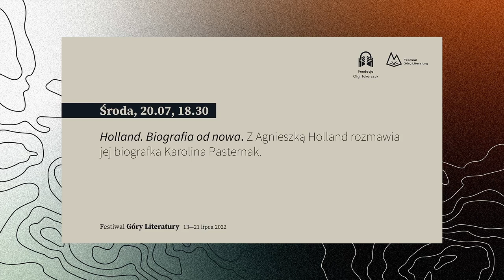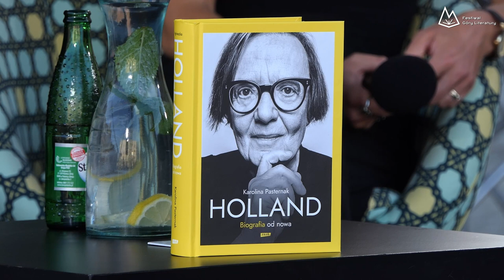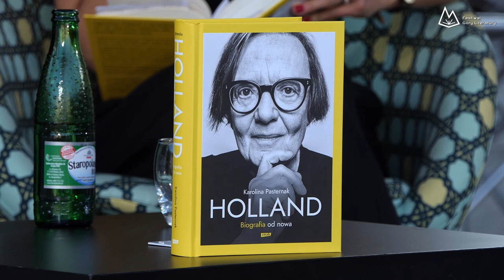Agnieszka Holland, Karolina Pasternak. „Holland. Biografia od nowa”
Z Agnieszką Holland rozmawia jej biografka, Karolina Pasternak.